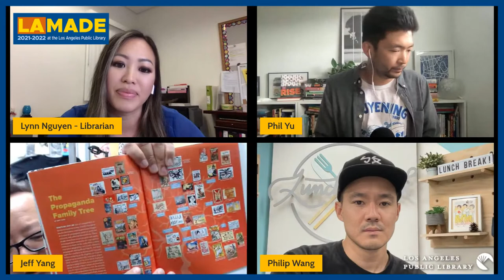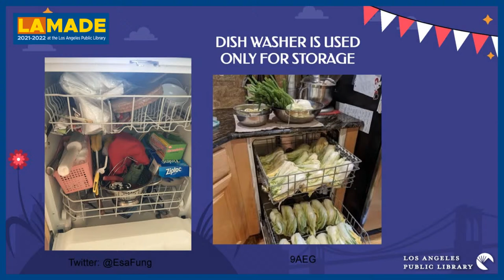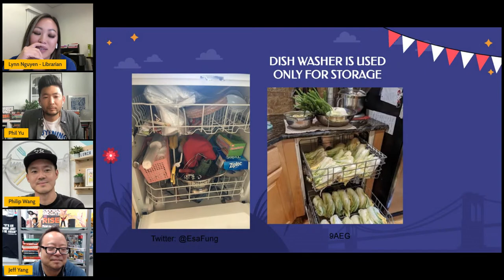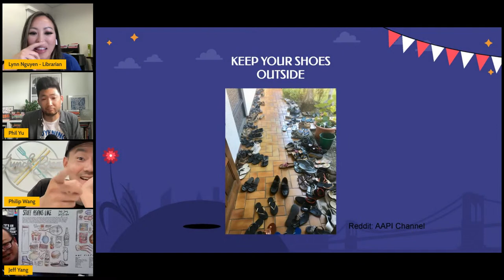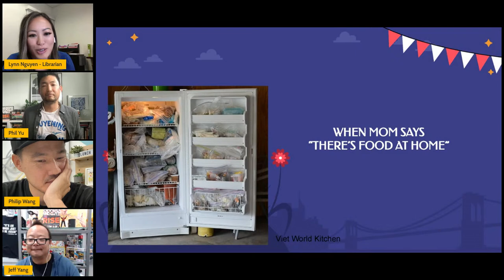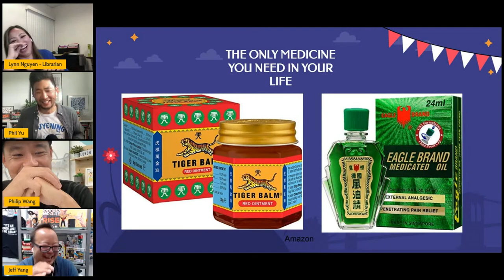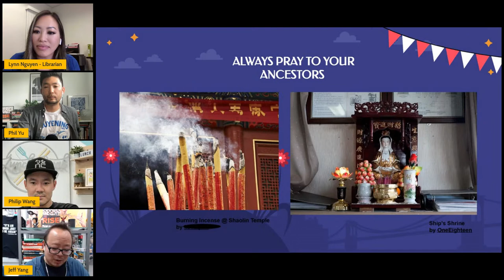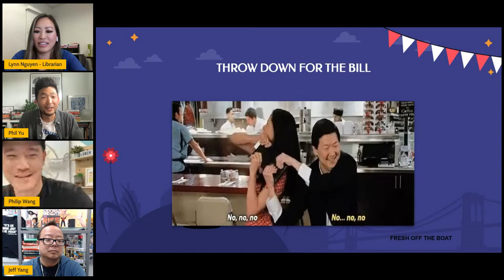LA Made - Rise: Pop History of Asian America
A candid conversation with Jeff Yang, Phil Yu, and Philip Wang, authors of the New York Times and L.A. Times bestselling book, Rise: A Pop History of Asian America from the Nineties to Now. Rise is a love letter to and for Asian Americans—a vivid scrapbook of voices, emotions, and memories from an era in which our culture was forged and transformed, and an intimate, eye-opening, and frequently hilarious guided tour through Asian America's pop culture touchstones from the 90s, 2000s, 2010s, and beyond.

Those attending the virtual program will have an opportunity to win a free book.